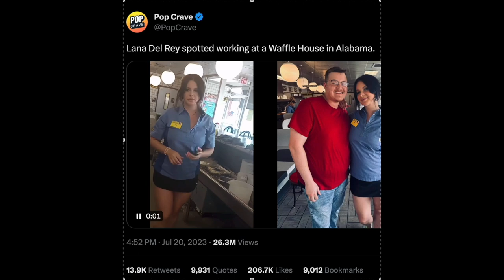POP CULTURE NEWS LANA DEL REY WORKING AT WAFFLE HOUSE! ✨💋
Grammy nominated recording artist Lana del Rey was spotted working at an Alabama Waffle House this past week and it has the gurlies talking about the potential reasons for her abrupt change of careers. From financial woes, to running from the law the speculation seems to be never ending, but as a recording myself, allow me to weigh in: Sometimes, as an artist, days can get long, content creation can become stale, and you may or may not have enough royalties built up in your catalog to support your lifestyle. Rent is due every month after all! Not only that, but as a creative, rich and famous or not, the days can get long and lonely (stream my single Lonely) when all you're doing is sitting home and writing music. Inspiration for the next banger can't come from staring at your same four walls all day. A change of scenery is great, but also, this is a creative and PAID was for some free advertisement and to hit the streets with your fans. I say whatever the reason, stream Lana's music and see what she has to say about herself from her own lips! I know I will. My daughter is obsessed with Lana, and i guess, now, I am too! Good honor on her! May she be blessed and highly favored!